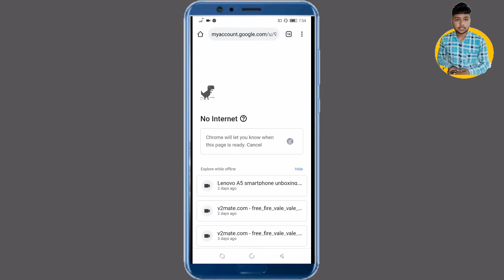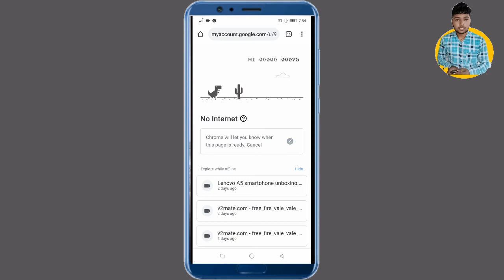Google Chrome hidden game | secret game of Google Chrome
Hello everyone

About video
Dosto is video me maine btaya h Google Chrome ke hidden game ke baare me.

Vinod techno